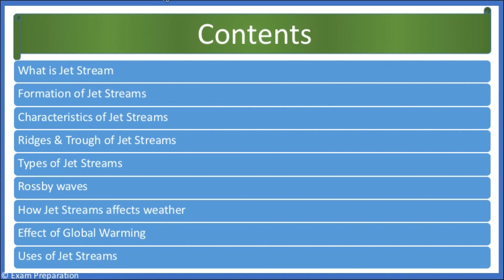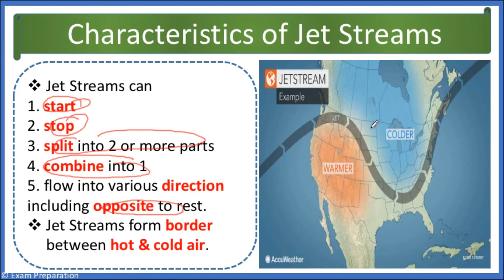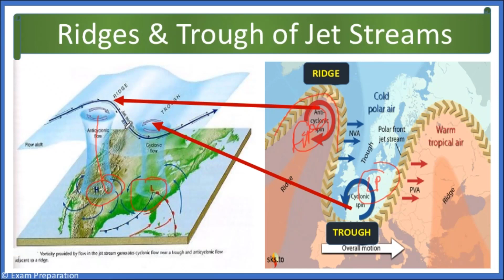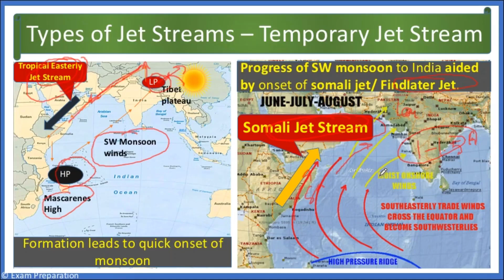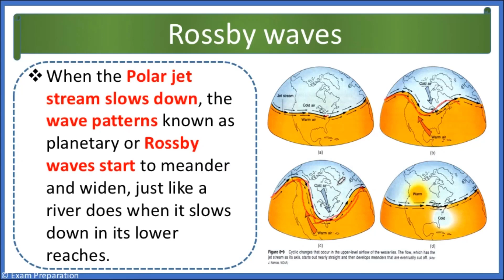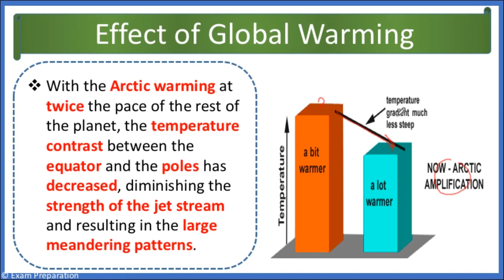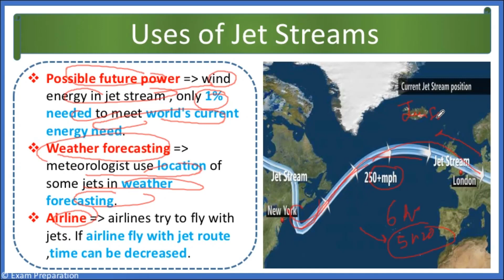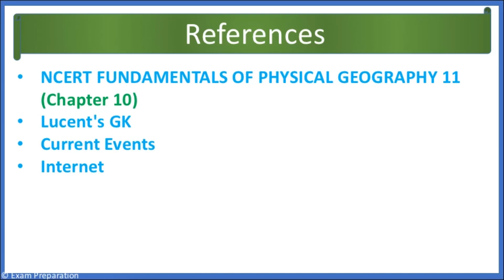L28 Jet Streams NCERT for UPSC SSC and Various Govt exams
NCERT:Atmospheric Circulation and Weather System

PART- 6 Jet Streams